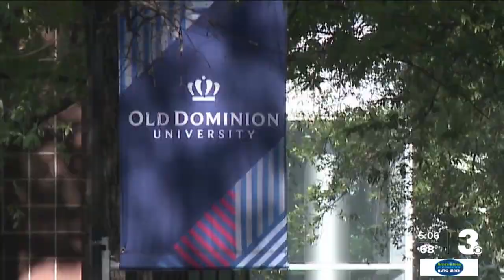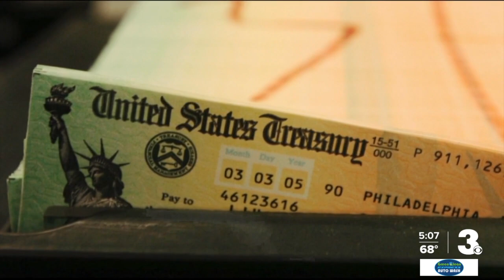ODU economist warns of debt ceiling impact on Hampton Roads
Experts and politicians say there could be a huge impact on Hampton Roads if the U.S. hits the debt ceiling and can no longer pay its bills due to the area's reliance on the military.

"Nobody knows what's going to happen if there's a default," said Dr. Bob McNab, an economist from Old Dominion University, due to the fact it's never happened.

McNab says it would create an immediate recession in Hampton roads and a depression if it went on for a while.